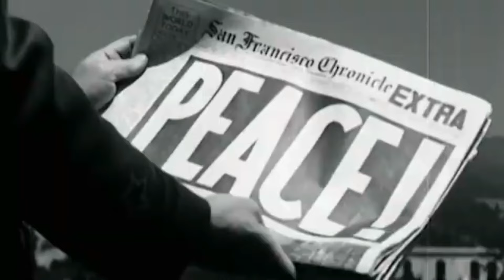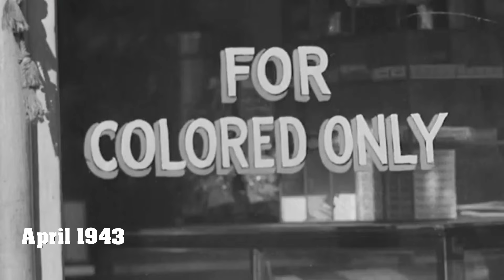Wie war das Leben als amerikanischer Tuskgee Pilot im zweiten Weltkrieg?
Was dich in diesem Video erwartet:
Tuskegee Airmen war während des Zweiten Weltkrieges die inoffizielle Bezeichnung für die ersten schwarzen Militärpiloten der United States Army Air Forces, die in der 332nd Fighter Group zusammengefasst waren. Die Piloten hatten 112, meist deutsche, Flugzeuge abgeschossen. 66 eigene Piloten kamen dabei ums Leben. Die 99th Fighter Squadron und andere Staffeln der 332nd Fighter Group wurden mehrfach mit der Distinguished Unit Citation ausgezeichnet. Insgesamt wurden 992 Piloten ausgebildet unter insgesamt 16.000 Airmen inklusive Bodenpersonal.

In diesem Video werden wir das Leben eines echten amerikanischen Tuskgee Piloten im Luftkrieg über Deutschland in den Jahren 1943 bis 1944 näher beleuchten!

Hinweis
Die Verwendung von Bildern und Videos in diesem Video unterliegt:
1. Dem US-amerikanischen Faire Use
2. Dem deutschen Urheberrechts-Diensteanbieter-Gesetz (UrhDaG)
3. Dem deutschen Zitatrecht § 51,63 UrhG

Musik

3. Stairway by Ansia Orchestra

Animation
Abonieren-Button